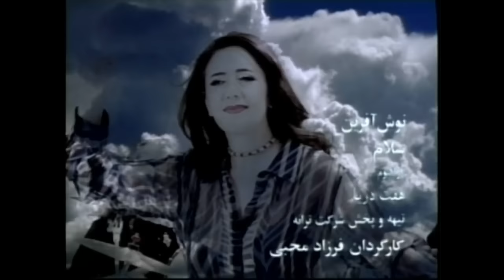Nooshafarin-Salam نوش آفرین ـ سلام